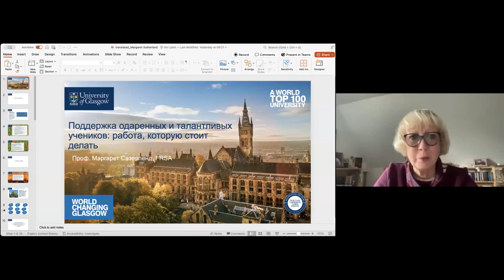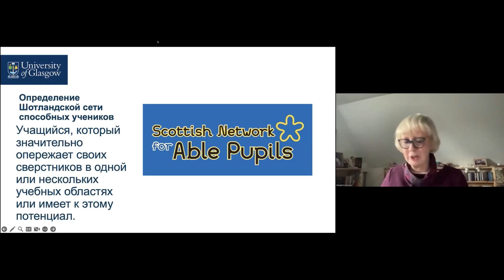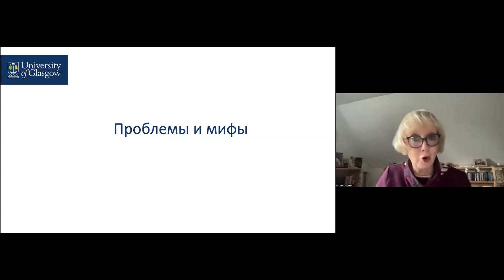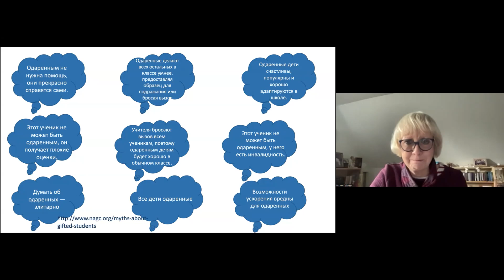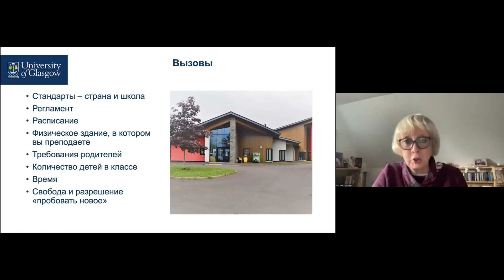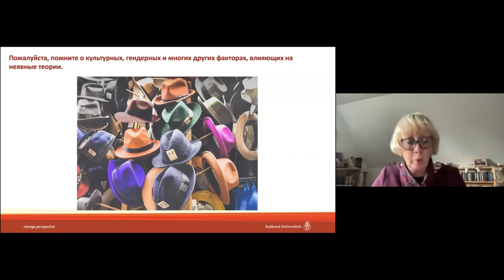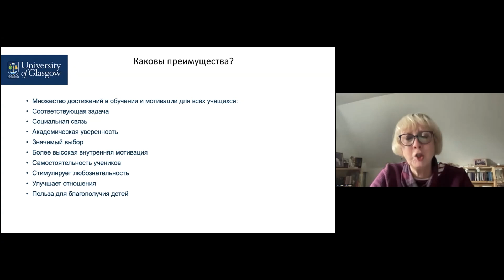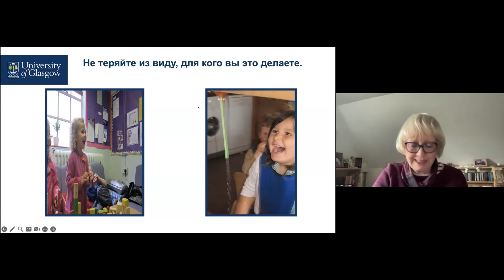Identification of gifted young children: let's start with provision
Margaret Sutherland, Professor of High Ability Studies and Inclusive Practice (School of Education), The University of Glasgow. She is an elected member and treasurer of the executive committee for the World Council for Gifted and Talented Children. Margaret is on the editorial board of the Korean Educational Development Institute Journal of Educational Policy, Journal for the Education of the Gifted, Journal for Educating Young Scientists and Giftedness and the editorial advisory board for the Journal of Research in Special Educational Needs, British Journal of Research in Special Educational Needs and Support for Learning. She reviews papers for High Ability Studies, European Journal of Teacher Education, Adult and Continuing Education, British Educational Research Journal, the British Journal of Religious Education)